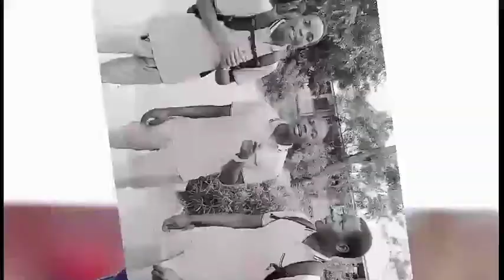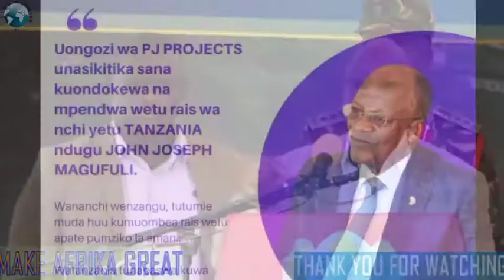R.I.P MZALENDO JOHN POMBE MAGUFULI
Singers: Ngudu Secondary Students
Producer: Brighton Fransis
Director: PIUS JUSTUS MULIRIYE
Organiser: JAMES S. KAYOMBO

R.I.P PRESIDENT JOHN JOSEPH POMBE MAHUFULI😭😭😭👋👋